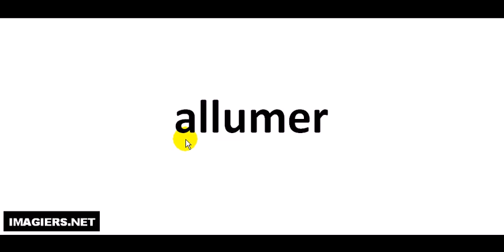Comment lire # allumer